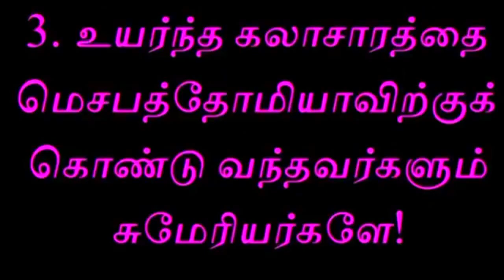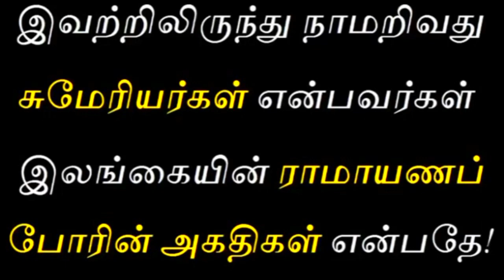இலங்கை மள்ளர்கள் | Tamil Chinthanaiyalar Peravai | new narrative | narrative Video |public speaking